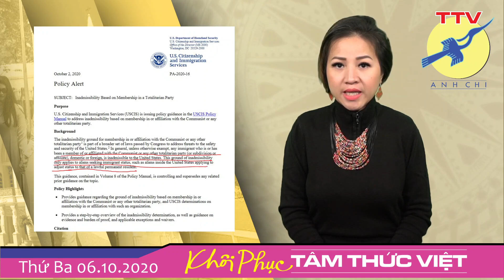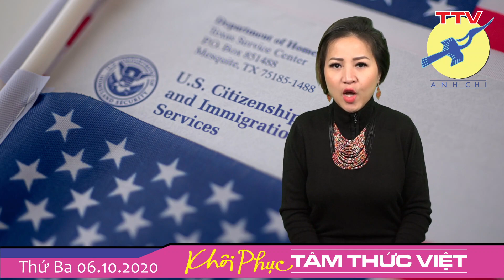🎯 Cấm CS vào